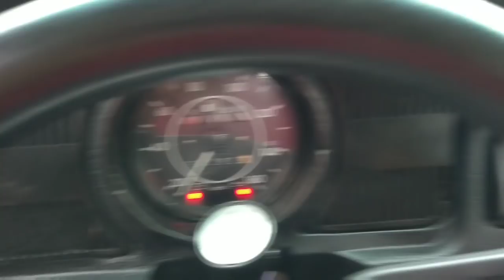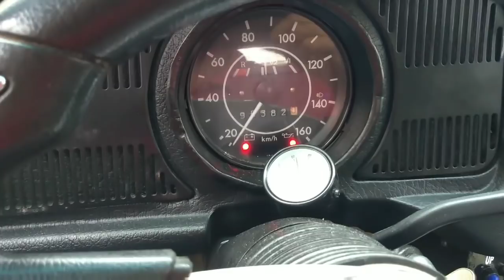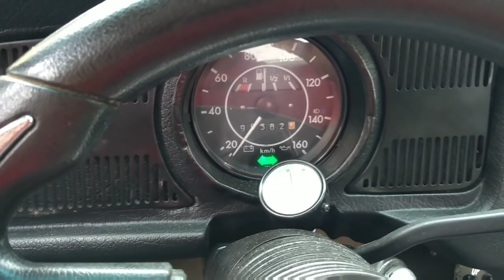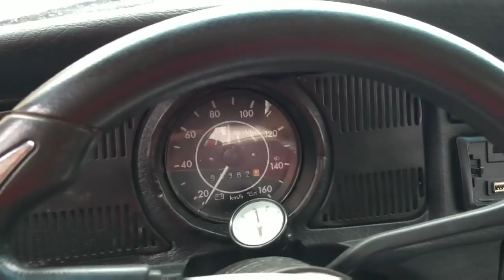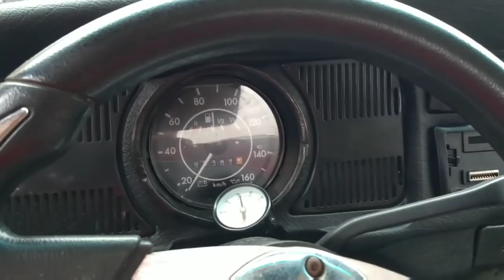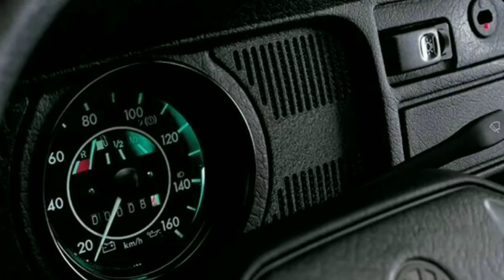FALLA EN LUCES DIRECCIONALES E INTERMITENTES // SCARABAJO GARAGE// 2018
Qué tal amigos, seguimos con los vídeos en el Vocho morado al cual le hicimos el trabajo de cableado nuevo, estamos sacando las fallas con las que llegó.

En esta ocacion les muestro como hago las pruebas para determinar la falla del Flasher y la diferencia entre un Flasher electrónico vs uno convencional u original.

Invitale un café a SCARABAJO GARAGE